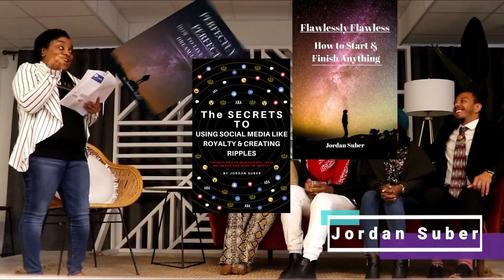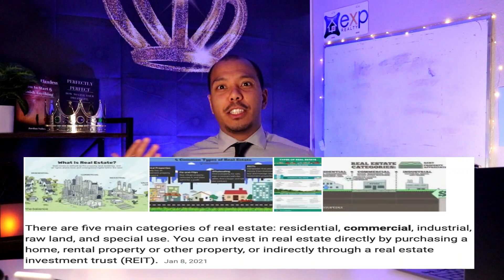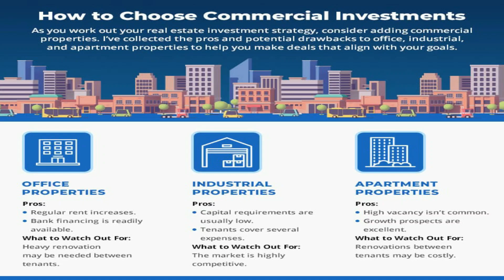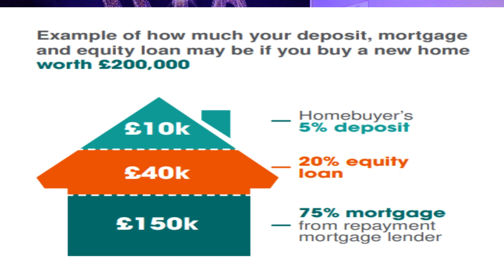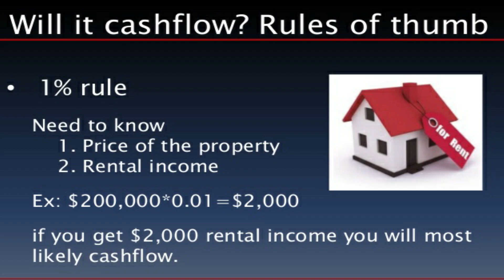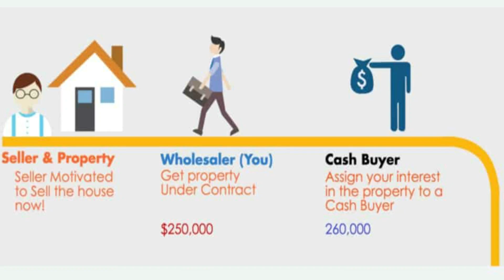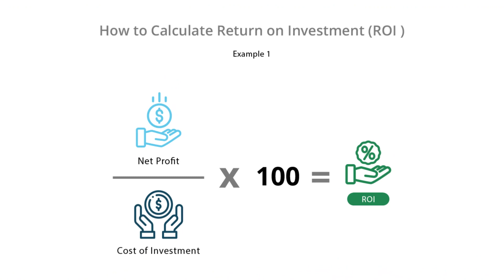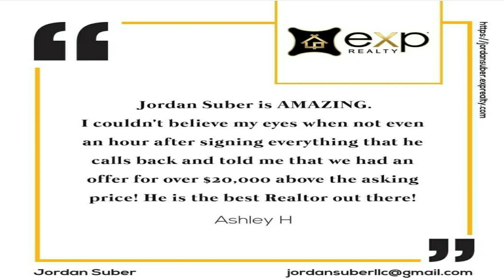Real Estate For Beginners | MUST WATCH Before Getting Into Real Estate (2021)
Real estate has a language to it. And if you understand some of the most important basic words and principles, This can help you understand how to make a lot of money and free up a lot of time. and once you watch this video and learn the basic language you need to know about real estate in 2021 or any year!

I'm a REaltor near you here in Austin, Texas. Abd this is real estate for beginners.

And, if you're looking to learn more about EXP Realty then let me know!

A quick overview:

We can earn passive income monthly!
(Some are earning 5, 6, and even 7 figures a month).

We pay some of the best commission splits around.

We have some of the best marketing and lead generation software out there.

There are no desk fees, and junk fees.

We offer healthcare to our Realtors.

We can work in all 50 states and 5 countries.

We are the FASTEST growing brokerage ever to exist.

We have office spaces all around America we can work from.

We have 50 hours of trainigs a week, and they all upload to the cloud so we can view it whenever we want!

We earn stock and can become "part-owners" and shareholders.
(This has made countless millionaires alone).

And, if you want to join the fastest-growing team and the best team within the brokerage then join the EXP family!
When you use me as your sponsor you'll get my marketing course for free. Full support from myself, and the team, and so much more!

You'll use my name to get all of the bonuses: Leonard Suber. Austin, Texas.

Don't forget to check out my real estate website to find the BEST deals around!

Also, are you trying to get your real estate license?
Then here is a huge resource is to use Aceable to take your classes online, and with this link, you'll save 20%!!

And, while you're thinking of getting your real estate license, plan out which brokerage you want to work for prior.

I work for EXP because of all of the amazing benefits, such as revenue sharing, where one of my team members is generating over $700,000 a month of passive income!! (Some even more)!!

Again, if you join you'll get my marketing course for FREE!!
It teaches everything you need to know about marketing from branding, content, lead gen, and ads!

And, so you can get a feel for it now until then, the 1st 3 chapters are completely free!

Prior to becoming a Realtor, I was doing marketing for 10 years, and I was running a marketing agency the past 5 years specifically in the real estate industry helping Realtors and investors get 30-60+ real leads a month using ads. I have also used these techniques to speak on stages, sell tons of copies of my first two published books, and reach over 500,000 people in the past few years so I know it will help you a lot! (Even more now).

🎥 FREE access to a library of 50+-hours of trainings + Social Media Tutorials
⚙️ FREE Marketing & Goal game plan for every agent who joins us
🚀 Access to our personal branding & marketing team

Here is a link to my books: Amazon (Has both of my books, and follow me on there for my future books, and all of your real estate needs)!

Perfectly Perfect - How to Live Your Dream Life. (1st book).

Flawlessly Flawless - How to Start & Finish Anything. (2nd book).